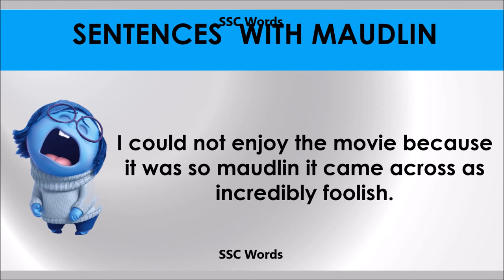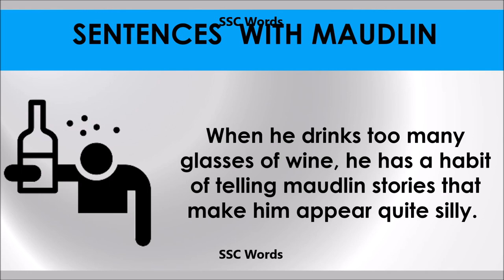Maudlin # Improve English # Meaning and 5 sentences # GRE CAT GMAT word # SSC Words